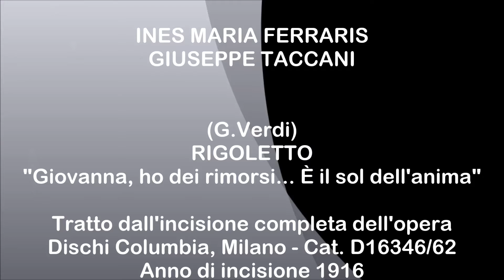INES MARIA FERRARIS e GIUSEPPE TACCANI - Rigoletto "Duetto atto primo" - (1916)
Giuseppe Verdi – RIGOLETTO – “Giovanna, ho dei rimorsi… È il sol dell’anima”  (Duetto atto primo) – Dischi acustici Columbia, Milano – Numero di catalogo D 16346/62 – Data dell’incisione 1916.
Soprano INES MARIA FERRARIS (Torino 1882 – Milano 1971)
Tenore GIUSEPPE TACCANI (Milano 1885 – Milano 1959)
Orchestra del Teatro alla Scala di Milano
Direttore Guglielmo Somma